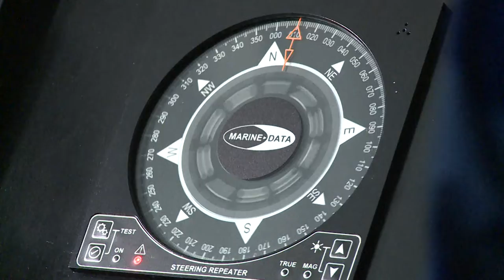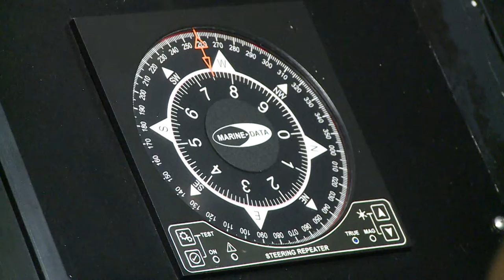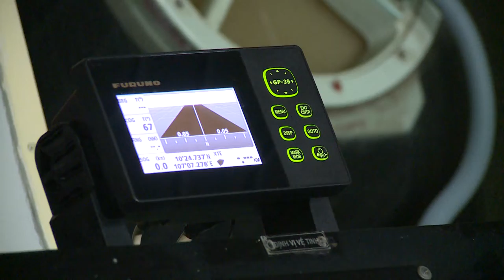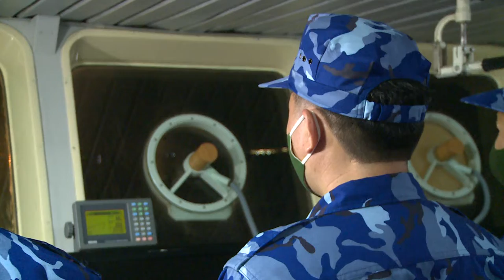Tư Liệu Cảnh Sát Biển